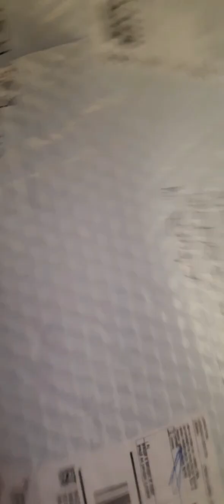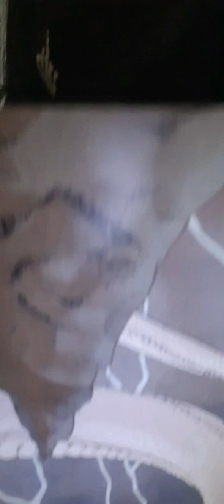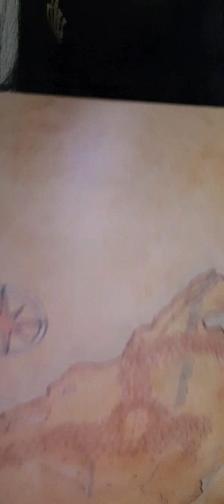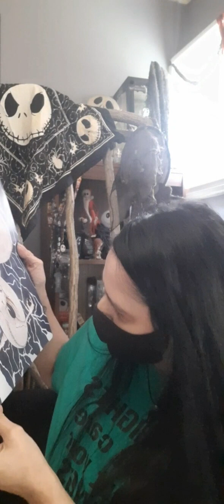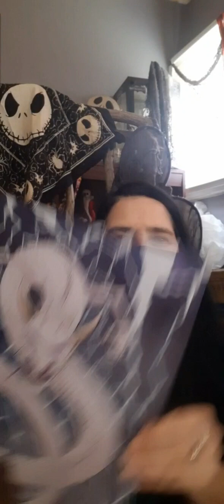UNBOXING ART FROM @diabolicalsoulspresents